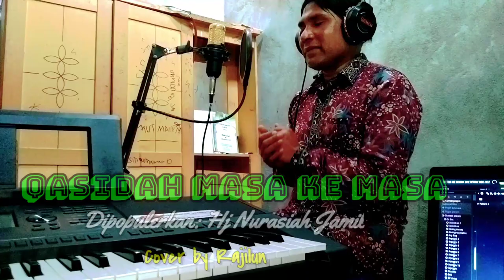Rajilun Muchsin - Qasidah Masa ke masa